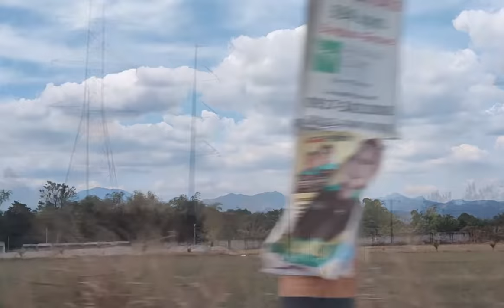Chill Travel - Pampanga (no copyright music) LoFi beats - Everlasting Shine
Black Clover Opening 12 - Music by:
Remix : YAAW